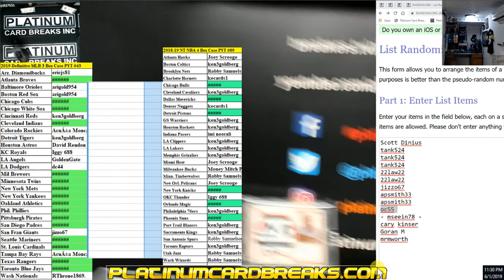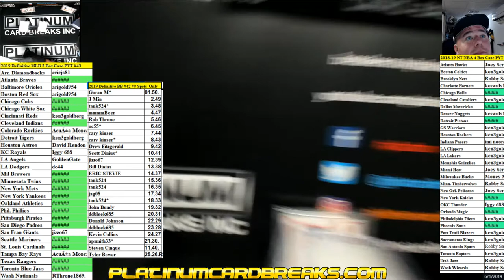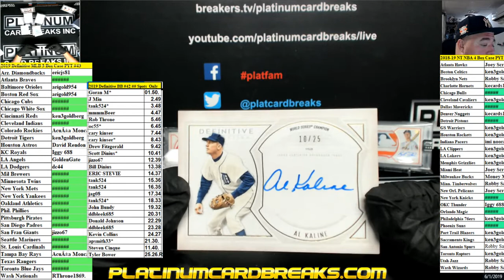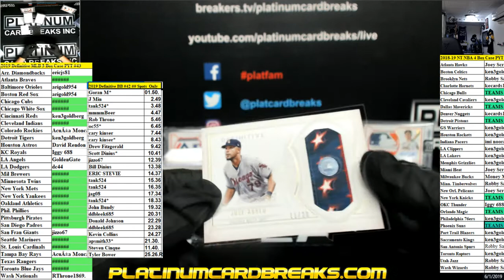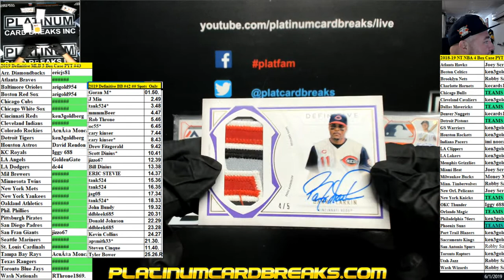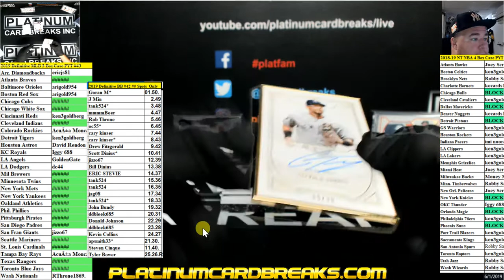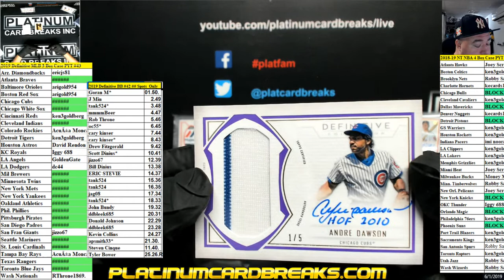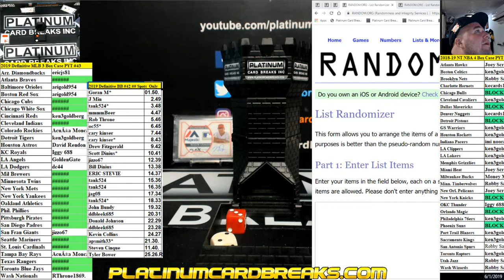2019 Definitive MLB 3 Box Case PYT #43